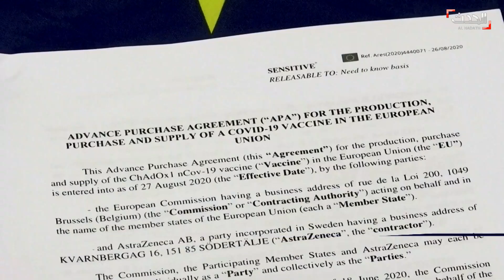أزمة بشأن اللقاحات المضادة لفيروس والصحة العالمية تحذر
حذر مدير عام منظمة الصحة العالمية، من "النزعة القومية" في ما يتعلق باللقاحات، مشدداً بأن العالم بات يعيش "في قرية عالمية"، وأن لا أحد سيكون بمأمن ما لم يتم احتواء كوفيد-19 في كافة أنحاء العالم.